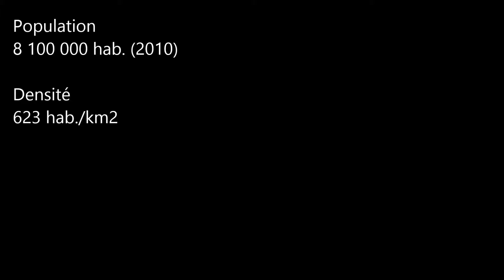La Chine / Shenyang